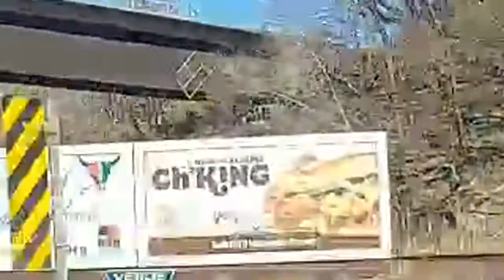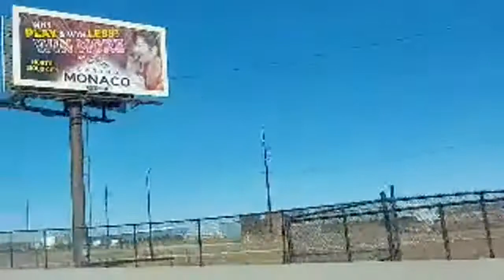dando un recorrido por la ciudad